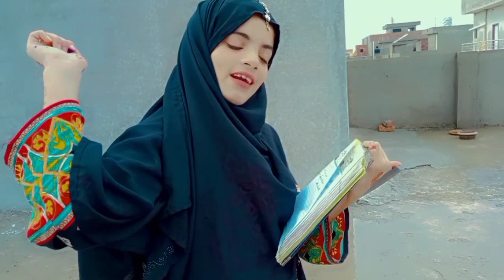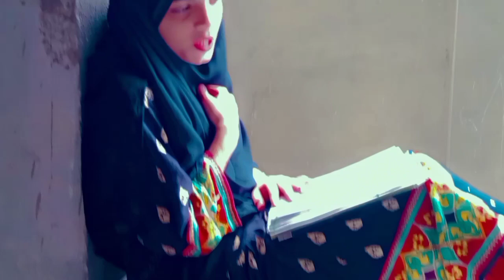New Naat 2023 original voice of Eshaal sharafat